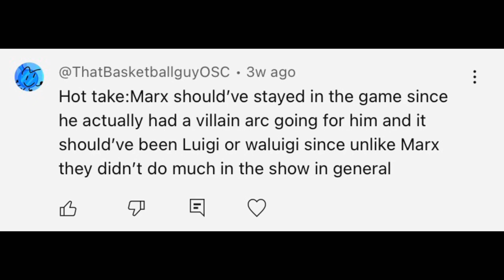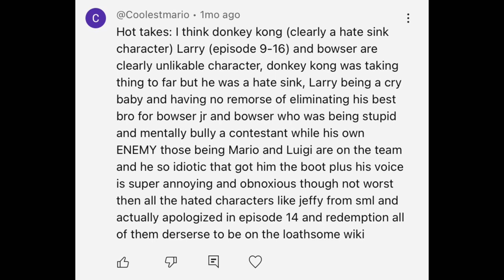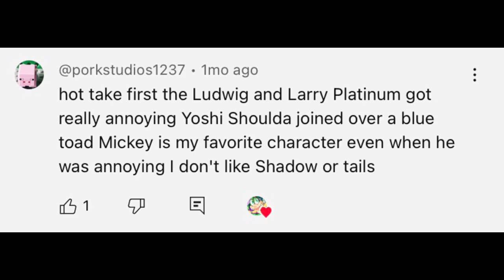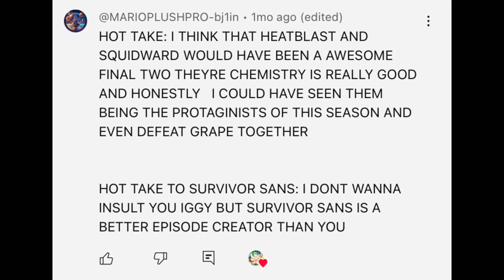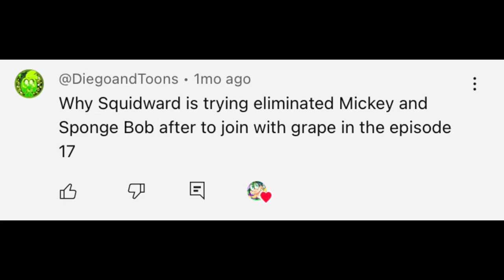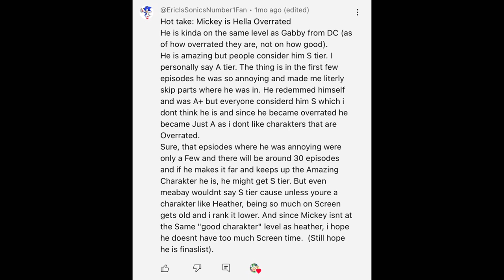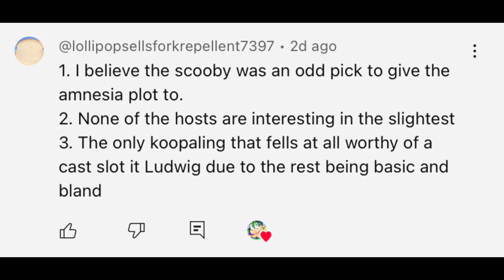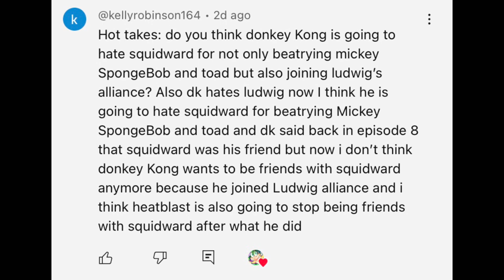Reacting to your Super Koopa Island Hot takes part 2